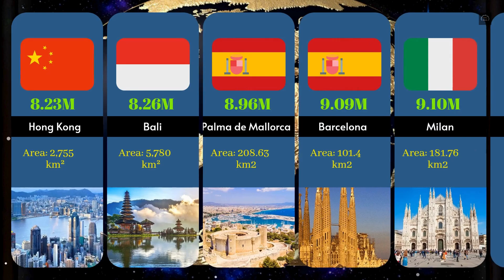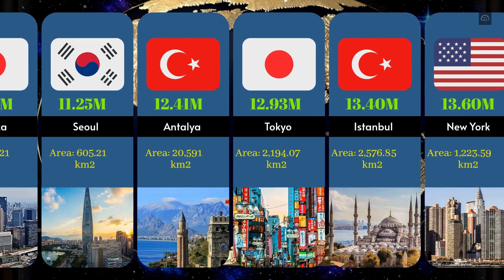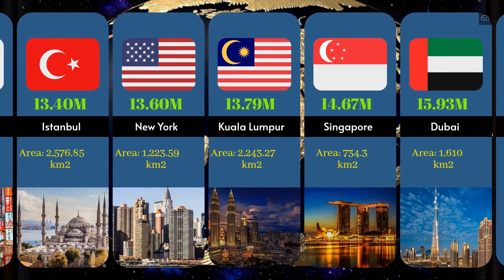Top 20 Most Visited Cities in the World | Tourist Attractions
Hong Kong
Bali
Palma de Mallorca
Barcelona
Milan
Pattaya
Phuket
Makkah
Osaka
Seoul
Antalya
Tokyo
Istanbul
New York
Kuala Lumpur
Singapore
Dubai
London
Paris
Bangkok

Welcome to 'Let's Enjoy Data' – Your Gateway to the Fascinating World of Data Analysis. Join us for captivating insights, visually stunning data presentations, and a journey through the beauty of numbers. Let's dive into the data together!

The figures and facts presented in these videos are accurate at the time of production and viewing, but they may vary significantly. It's essential to recognize that individual experiences can differ. Keep this in mind.

Top Queries:-
Which city is the most visited in the world?
What is the #1 most visited place in the world?
What is the No 1 most visited country in the world?
What city has the most attractions?
Top 20 most visited cities in the world wikipedia
top 50 most visited cities in the world
top 10 most visited cities in the world
top 100 most visited cities in the world
100 most famous cities in the world
most visited cities in the world 2023
what is the #1 most visited city in the world?
most visited country in the world